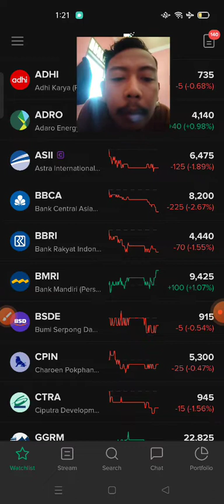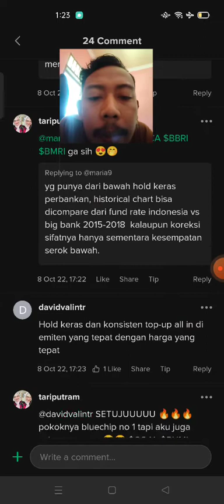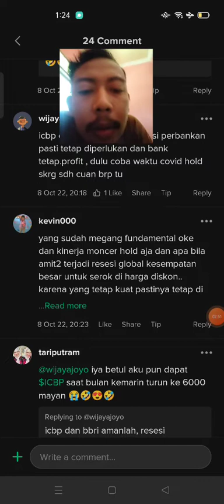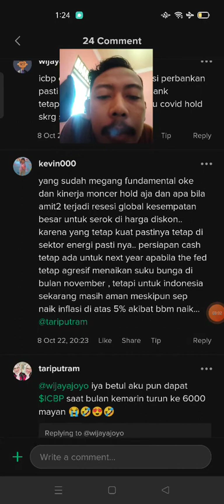19 Analisa Saham BMRI 09 10 2022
Analisa Saham BMRI 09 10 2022

Bojan Pelangi, BOJAN PELANGI, bojan pelangi